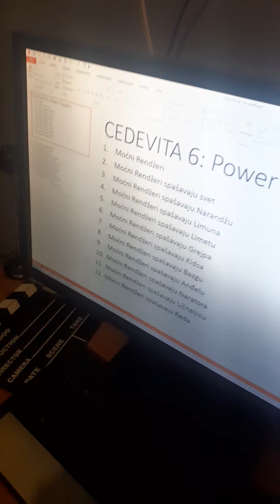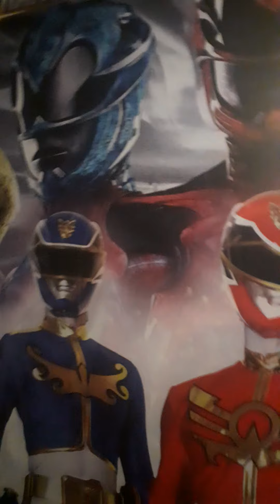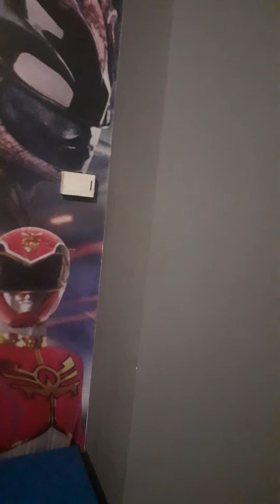CEDEVITA 6 - Season 1 Ep. 1 Moćni Rendžeri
Napokon snimamo šestu sezonu i prvu epizodu Cedevita nakon dve godine obustavljanja rada od 2019. godine u finalnoj epizodi Cedevita 5 pa do 2021. godina prve epizode Cedevite, znači ljudi moj kao i uvek bacite lajk, i subscribe, i obavezno napišite u komentarima šta vi mislite o tome! I uživajte ljudi moji u novoj šestoj sezoni i epizodi Cedevita!